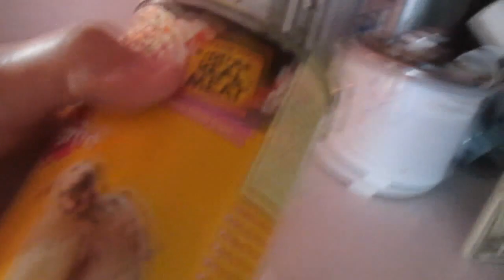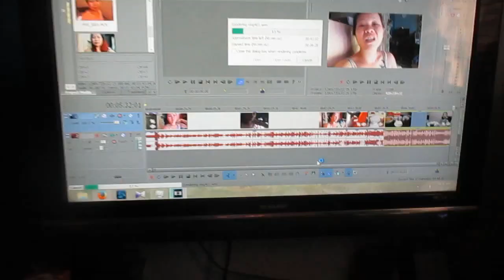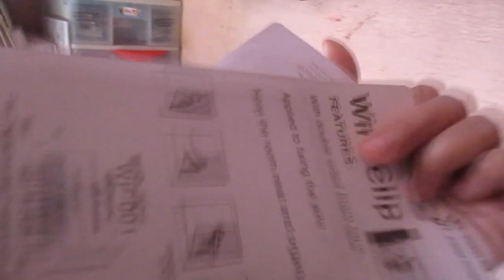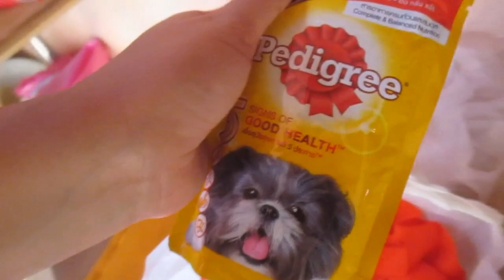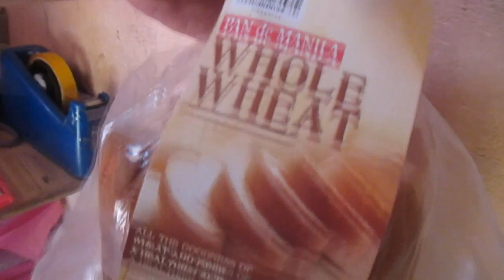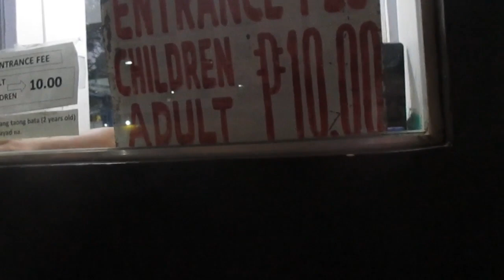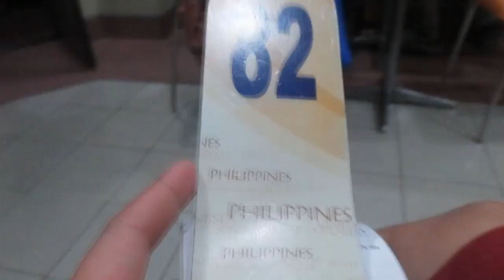Gala with Kolokoy! - March 20, 2015